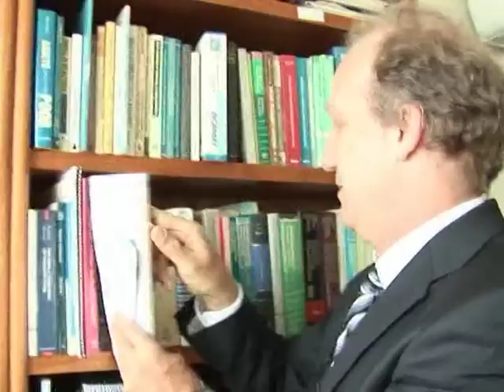Brasilien: Konsumparadies kennt keine Krise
An Brasilien scheint die Krise vorbeigegangen zu sein. Unter dem scheidenden Präsidenten Luiz Inacio Lula da Silva haben die Brasilianer ein "goldenes Jahrzehnt" des Wirtschaftswachstums erlebt. Die achtgrößte Volkswirtschaft der Welt ist zu Lateinamerikas Konsumparadies aufgestiegen. Für Experten liegt dies auch an der Vorgängerregierung.